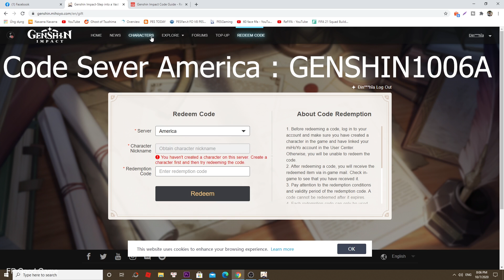Genshin Impact Code Guide – Redeem for Free Primogems & More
To redeem codes, you need to navigate to the Genshin Impact
The following code will get you 30 Primogems and five Adventurer’s Experience. We do not know when this code will expire, so act fast!
Keep in mind that these codes are unique per server. That means the Europe code won’t work on the US servers. It also means, however, that you can redeem all three if you play on all three servers.
You cannot currently use the codes in the game itself. Once you’ve clicked on over, find the Redeem Code option on the navigation bar. If you are not signed into the website, you will need to do so before you can complete this process